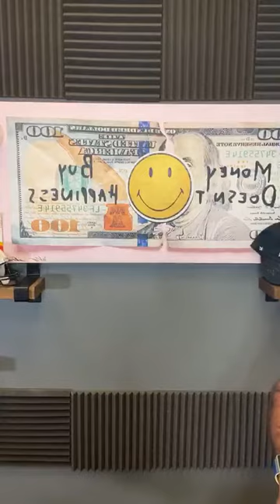This Is the Best Time to START A BUSINESS! - David Meltzer Live Motivation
David Meltzer
🌐Co-Founder - Sports 1 Marketing
🎮Investor @torontodefiant @torontoultra

First 5 Minutes of Automated Transcript:
00:00
we are now live it is Wednesday update
00:04
yes we are getting ready for the be y OU
00:06
q on Friday the be y OU q bring your own
00:09
questions that's right
00:11
training on Friday 11:00 a.m. Pacific
00:12
2:00 p.m. Eastern Time BYO q bring your
00:16
own questions it's your turn to ask me
00:18
the questions my turn to answer them
00:19
looking good Jackie Becky
00:21
sounding great take Becky looking
00:24
awesome today everybody's so excited got
00:26
a lot of energy going got a lot of
00:28
people we want to come on live thank you
00:31
so much else and I appreciate you coming
00:33
on Team Meltzer where are you uncle
00:36
David is in the house coat
00:38
Thank You Jon welcome welcome let me
00:40
know where you're coming in from let me
00:41
know your biggest takeaway from last
00:43
week's training
00:43
BYO q this variety 11:00 a.m. Pacific 2
00:47
p.m. Eastern looking for Team Meltzer to
00:49
post up 949 to 982 905 and David at D
00:55
Meltzer comm always wonder why D Meltzer
00:59
is late to the game we've got to make
01:01
sure you're only as good as your team
01:03
you know you could be as great as you
01:04
want but you're only as good as your
01:06
team and the ball is always gonna find
01:08
the weakest player alright so you got to
01:10
work with everyone in those values
01:12
making sure that we all as a team are
01:16
forgiving accountable gracious and
01:18
inspired how did you learn how to deal
01:22
with team members who aren't as invested
01:25
as you are well first of all that's
01:26
going to be an everyday occurrence an
01:29
everyday occurrence and there's
01:31
something called pay so you're paying
01:34
the people that feed you you feed the
01:36
people that feed you and you don't pay
01:39
the people that bleed you and you allow
01:42
them to figure it out right but on every
01:46
single from family to business to sports
01:49
there is going to be a hierarchy of
01:52
those who care more than other people
01:55
that's why there's somebody that's the
01:57
first one there and the last one to
01:59
leave right it's very obvious it's not
02:01
hard to find out and you pay the people
02:03
that feeds you you feed them and you get
02:08
rid of the people that bleed you or you
02:09
allow them to fall away or you allow
02:11
them to maintain media
02:13
Kirti within the context as long as
02:15
they're aligned with your values and
02:16
they're pursuing their penchant
02:17
potential maybe on a slower pace right
02:20
maybe they have a lot of issues getting
02:22
in their way a lot of different
02:23
variables but yes you invest more in the
02:26
people that are investing in what you
02:27
want and integrity is very important
02:30
right integrity is important you know
02:33
just because you come clean doesn't mean
02:35
it's the truth right doesn't mean it's
02:38
the truth oh you know what I forgot to
02:40
tell you this no no no we're all on the
02:43
same page we have to number one number
02:45
one credibility credibility you oversell
02:49
back and sell lie cheat manipulate think
02:52
about it now I'm looking I'm looking for
02:55
the people that lie manipulate cheap I'm
02:57
looking at the things you do well for
02:59
where your lying cheating and
03:00
manipulating that's why we got to work
03:02
on your credibility at all time and we
03:04
have to illuminate when we make mistakes
03:05
and we have to say hey just be honest
03:08
you know what I did tell you this right
03:11
I don't have bad intentions but I should
03:12
have told you this that's what I'm
03:14
talking about
03:15
all right training David at Dee Meltzer
03:19
com gets a free book my free guides free
03:22
training right I'm BYO Q we're gonna do
03:25
BYO Q every single month bring your own
03:27
questions and I'm also gonna launch the
03:30
2-minute drill two-minute drill is going
03:33
to be a pitch competition and you're
03:34
going to win free coaching from me we
03:37
are going to do it once a month I have a
03:39
pitch competition two-minute drill
03:40
two-minute pitch and then three-minute
03:43
feedback from me and the winners gonna
03:45
get free training from me one-on-one
03:47
that's right we're gonna make it happen
03:49
we're gonna build your business together
03:51
what are your thoughts on starting a new
03:54
business opportunity during this up
03:56
actually this is the best time to start
03:58
a business right margins of millionaires
04:00
are made during these times great
04:02
businesses were built in 2008 all the
04:05
way back to the depression when there's
04:07
disruption this is the best time to